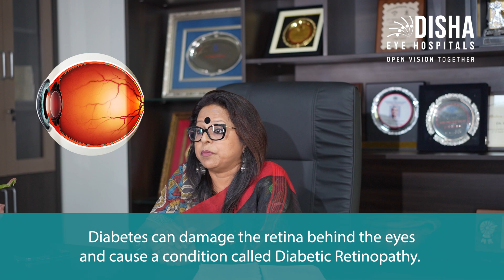Understanding Diabetes: The silent killer!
Did you know that diabetes can affect your eyes and overall health in profound ways?

In this informative video, our expert healthcare professionals explain:

- How diabetes affects your eye health, including risks of diabetic retinopathy and blindness
- The importance of regular eye exams and screenings
- Tips for managing diabetes and reducing risks to your eye and overall health
- Latest treatments and advancements in diabetic eye care

Take control of your health and vision! Watch now and learn how to protect your eyes and overall well-being.

আপনি কি জানেন যে ডায়াবেটিস আপনার চোখ এবং সামগ্রিক স্বাস্থ্যকে গভীরভাবে প্রভাবিত করতে পারে?

এই তথ্যপূর্ণ ভিডিওতে, আমাদের হেলথকেয়ার বিশেষজ্ঞ পেশাদাররা ব্যাখ্যা করেছেন:

* ডায়াবেটিস কীভাবে আপনার চোখের স্বাস্থ্যকে প্রভাবিত করে, সঙ্গে ডায়াবেটিক রেটিনোপ্যাথি এবং অন্ধত্বের ঝুঁকি।
* নিয়মিত চোখের পরীক্ষা এবং স্ক্রীনিং এর গুরুত্ব।
* ডায়াবেটিস পরিচালনা এবং আপনার চোখ এবং সামগ্রিক স্বাস্থ্যের ঝুঁকি কমানোর জন্য টিপস।
* ডায়াবেটিক চোখের চিকিৎসাতে আধুনিক এবং সর্বোত্তম পদ্ধতি গুলি।

আপনার স্বাস্থ্য এবং দৃষ্টি নিয়ন্ত্রণ নিন। এখনি দেখুন এবং কীভাবে আপনার চোখ এবং সামগ্রিক স্বাস্থ্যের সুরক্ষা করবেন তা শিখে নিন।